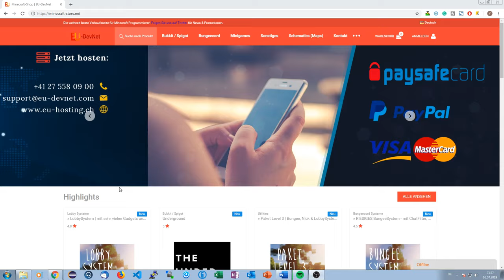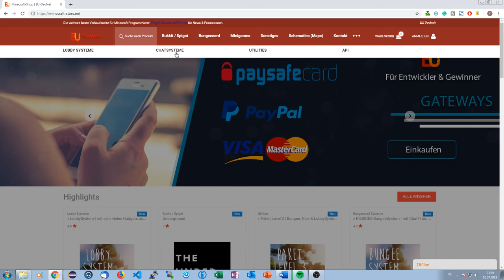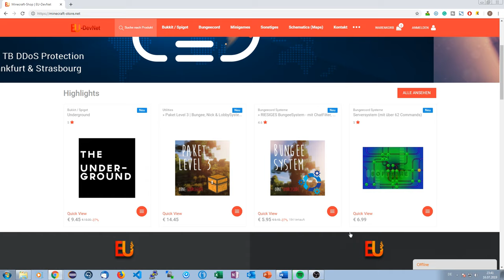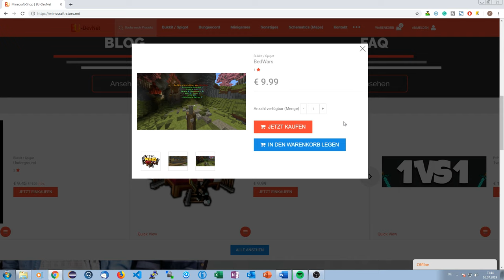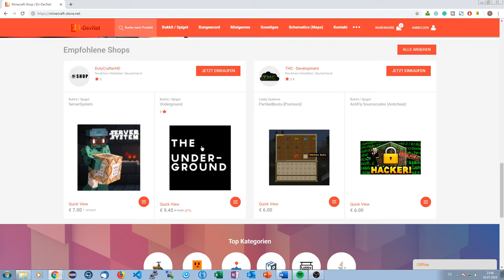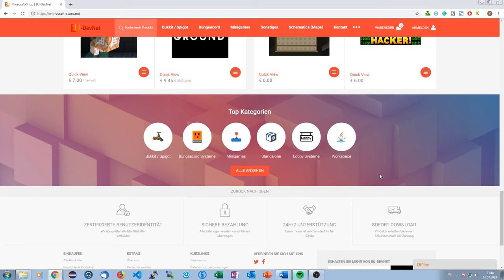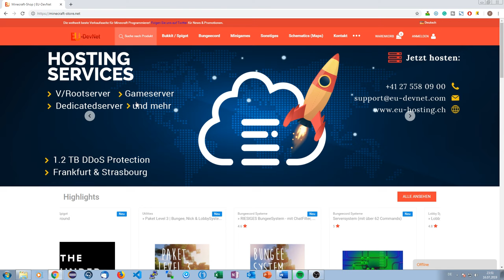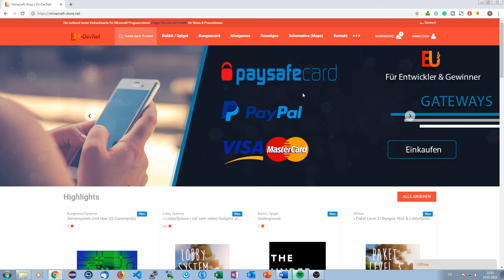UI-Talk #006 | minecraft-store.net | YellowPhoenix18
In dieser Tutorialreihe geht es um UI-Design. Ich bewerte Webseiten hinsichtlich des UI-Designs, gehe aber auch Tipps, wie man seine Seite besser gestalten kann.

Das Video heute dreht sich um die Seite . Solltet ihr auch Webseiten haben, die ich bewerten soll, schreibt es mir doch gerne in die Kommentare.

► Social-Stuff ◄

→ TeamSpeak: ts.yellowphoenix18.de